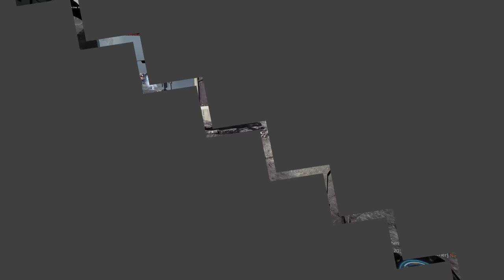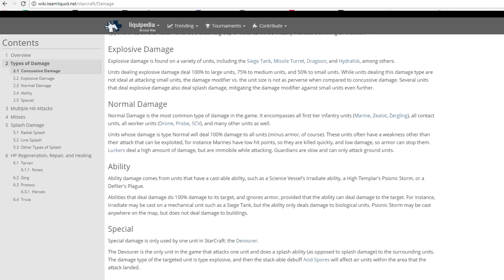Get Better FASTER by Playing Smarter! Intelligent Gaming Guide, Pt. 2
Our goal here is to help you be the best game player you can be, while investing the smallest amount of time possible.  Even a small amount of structure and practice will go a long way in making you a much better player.

---Video References---

some clips were provided by community members:

Jably
Kinchy
Aminuseternal

---My Links---